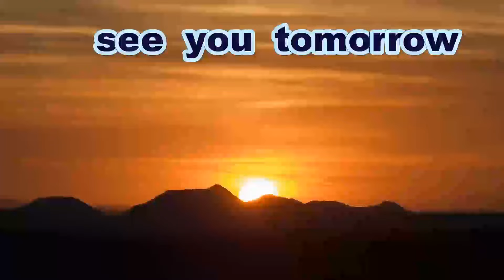《女子硬式》【タイムリー長打】 樋口 楓 選手（東海 NEXUS）【逆方向に大きな打球】《第８回＆第９回女子硬式野球西日本大会・三次きんさい会場》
IZUMI   You me

第８回　女子硬式野球西日本大会
第９回　女子硬式野球西日本大会

一般の方は真似をなさらないようお願いします

Thanks to
Opening theme「Dota-bata Race」by「Oto Logic」
Ending theme「Morning」by「Dova-Syndrome」